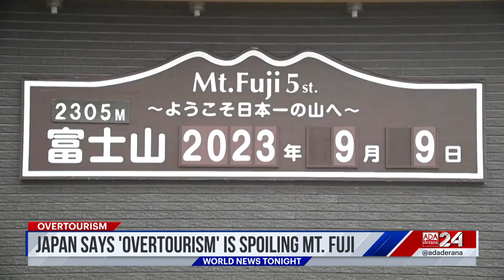Ada Derana World News Tonight | 11th September 2023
➡️Earthquake hits Morocco
➡️ G2o summit concludes
➡️Mexico to elect first female president